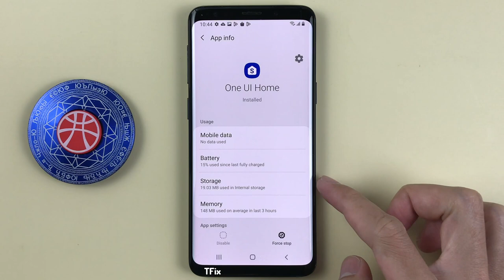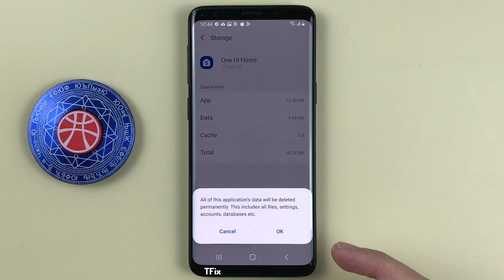How to restore home screen layout to factory default on Samsung S9 Android 10